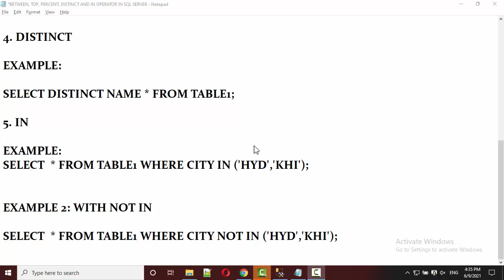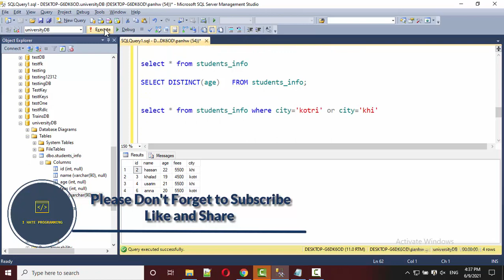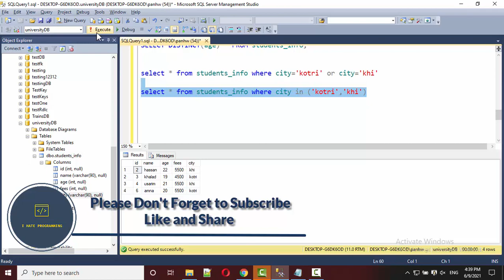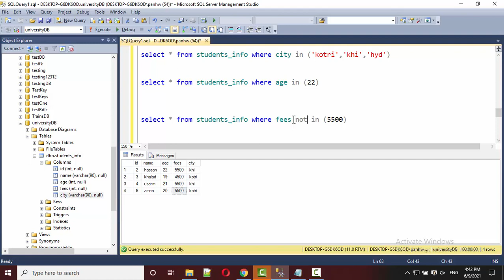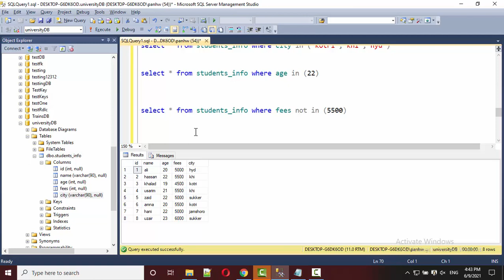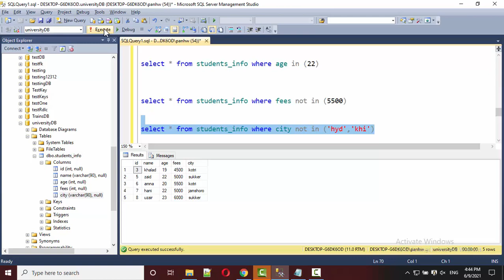IN AND NOT IN OPERATOR IN SQL SERVER | IN HINDI | IN URDU | I HATE PROGRAMMING